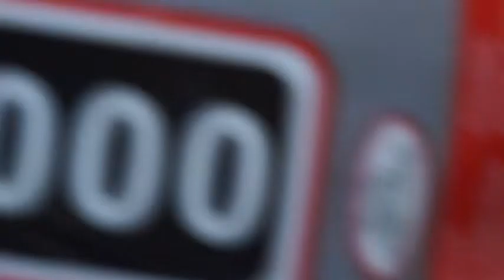Macbook Pro 13 A1425 Speaker distortion fix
Today im fixing an audio distortion issue with a macbook pro 13 A1425.

CPB Heat pad

Power Z USB Amp Tester

Basic USB Amp Tester

Black Tweezers Set

Metal Pry Tool

Basic Digital Microscope

One page i go to when I'm curious what new repair tools is Wozniak Store

The Gold and Black Iphone 4s Screw Mats Im using 90% of the time